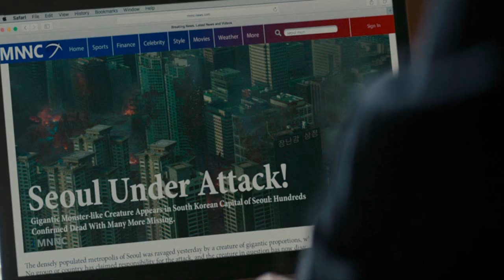Anne Hathaway: Top 10 Movies - Celebrating the Exceptional Talent of a Versatile Actress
Anne Hathaway has stepped into a wide range of roles and genres, proving her talent while working with some of the best directors and actors in the business. In 2013, Hathaway won her first Academy Award in the category of Best Supporting Actress for her portrayal of Fantine in Tom Hooper’s musical/drama Les Misérables. From Disney’s The Princess Diaries to Christopher Nolan’s Interstellar and the fan-favorite The Devil Wears Prada So, let’s look at Anne Hathaway's 10 Best Movies
10. 'Les Misérables' (2012)
9. 'Serenity' (2019)
8. 'The Dark Knight Rises' (2012)
7. 'Armageddon Time' (2022)
6. 'Brokeback Mountain' (2005)
5. 'The Devil Wears Prada' (2006)
4. 'Colossal' (2016)
3. 'Rachel Getting Married' (2008)
2. 'The Princess Diaries' (2001)
1. 'The Intern' (2015)